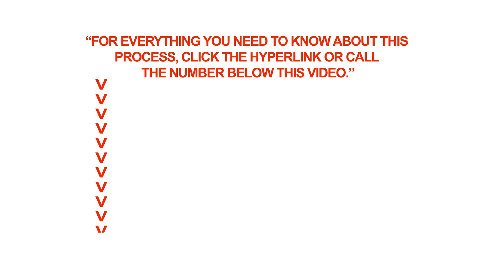Do visitors from visa-exempt countries need Canadian Super Visas?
Q: Do visitors from visa-exempt countries need Canadian Super Visas?

A: If you have citizenship of a country that's exempt from the visa requirement to enter Canada, you do not have to apply for a Parent and Grandparent Super Visa in order to visit your children and / or grandchildren in Canada. However, you can still apply for a Super Visa if you want to stay in Canada for up to two years.